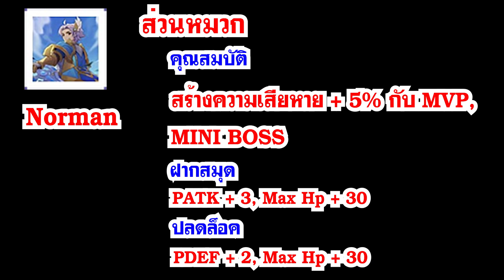[ THAI ] Ragnarok M Eternal Love : Episode 394 - การ์ดใหม่ มันมาพร้อมกับดาวตก